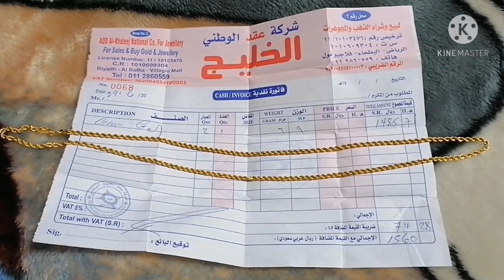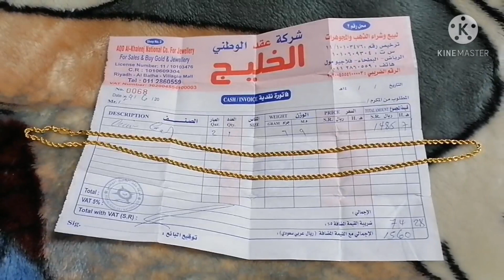Subasta/2ndhan 21k Saudi gold I buy for 1,350sr or 17,200ph